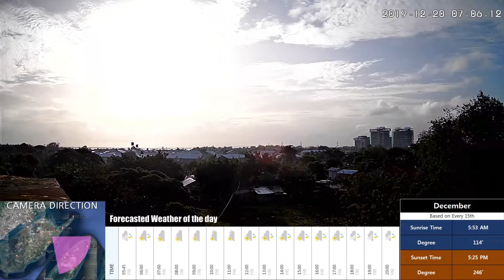2분으로 압축한 오늘의 세부 하늘 (12/20)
오늘부터는 2분으로 압축합니다.
12시간을 1분만으로 압축하기는 사실 너무 짧구요.
사실 이미 1분 30분 정도 였어요. ^^

500배속의 빠르기에서 잠깐 내리는 비를 못 느낄 수도 있더군요.
그래서 400배속으로 약간 늦추면서도 지루하지 않을 수 있도록 했어요.

오늘 아침의 일출은 장관이었죠.
세백 여기 저기서 일출 멋지다고 자랑하는 사진들이 올라왔지만,
일출 1시간 뒤부터 밀려오는 구름이 뒤덮기 시작,
그리고는 하루 종일 구름 낀 하늘.
비를 머금은 구름 덩어리들이 비를 조금씩 뿌리고 가는 모습 보실 수 있구요.

우리 카메라에는 약 5분 정도 비가 내리고 지나가는 수준으로 각 국지적인 부분으로 보자면 그냥 지나가는 비 수준이었네요.
물론 일부 지역은 계속 깐 이마 골라 까는 상황이었을 수도 있구요. ^^

보시면 압니다.